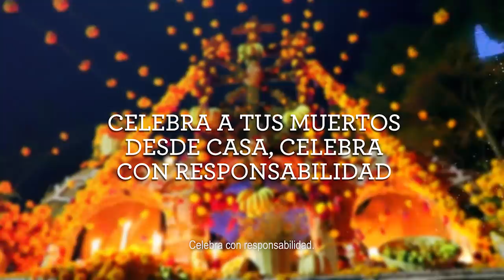Noche de muertos en casa - Gobierno de Michoacán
La Noche de Muertos en Michoacán es una tradición de cientos de años, llena de magia y reencuentro, que CelebraLaVida.

Este año, vivámosla cuidando nuestra salud y la de quienes están a nuestro alrededor. Conoce las medidas a tomar en cuenta